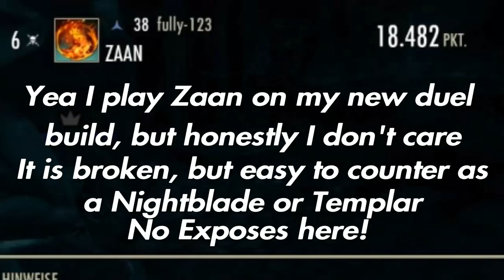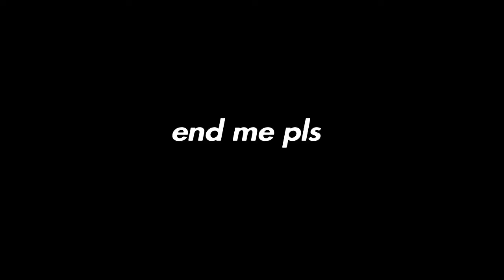ESO | Stamin Dragonknight duels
This video contains the broken set Zaan. If you hate it or don't like proc sets in this game than please leave now. You have been warned.